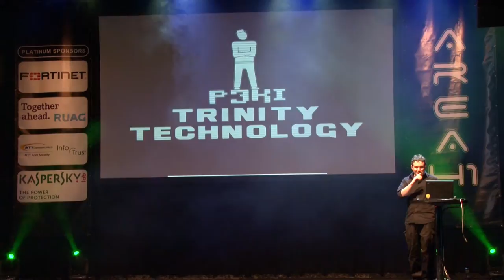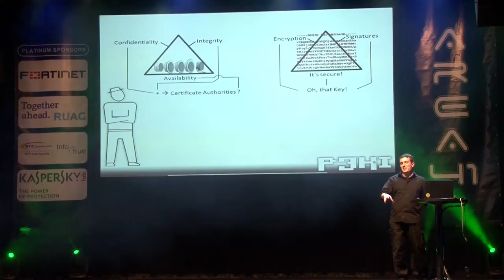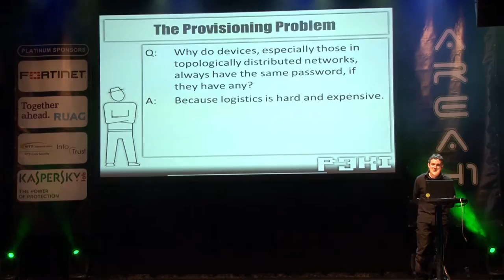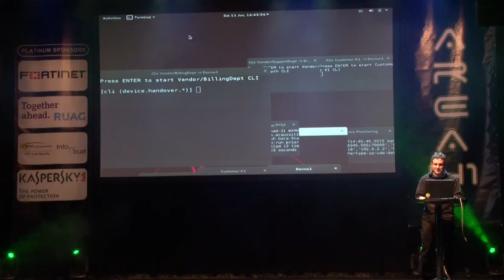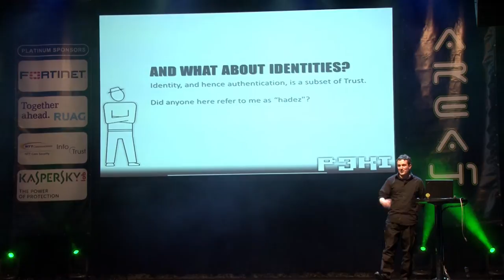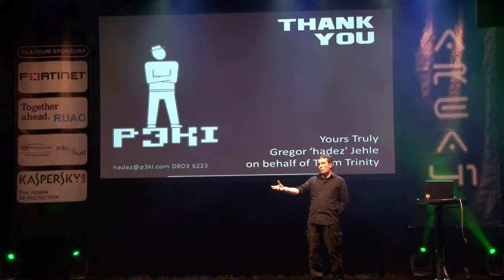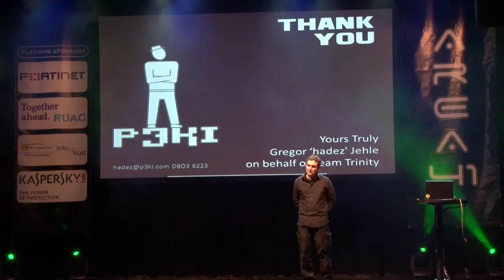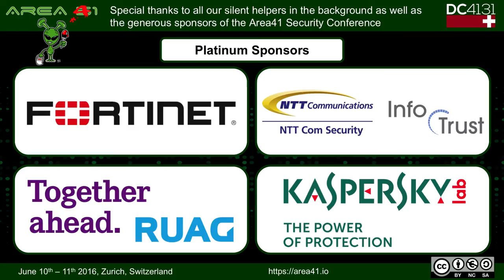Area41 2016: Gregor Jehle: Human Trust vs. The Distributed Device Nightmare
Area41 Security Conference 2016: Gregor Jehle: Human Trust vs. The Distributed Device Nightmare